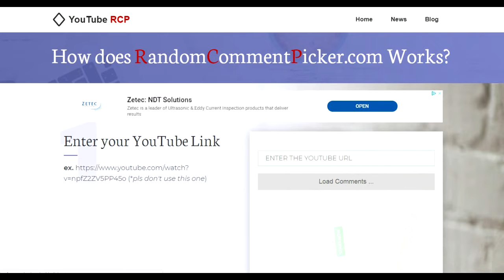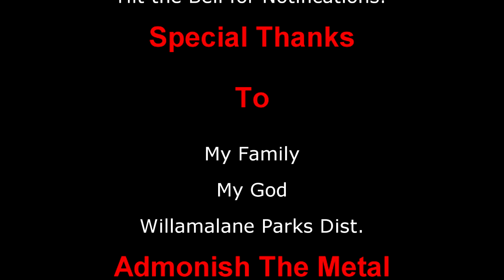Dirt Diggler GAW WInner Announcement